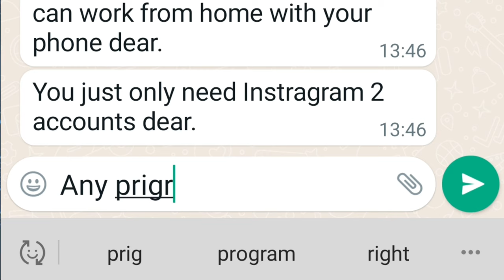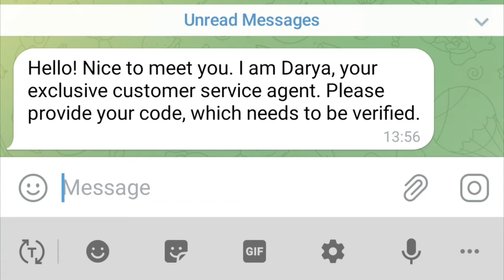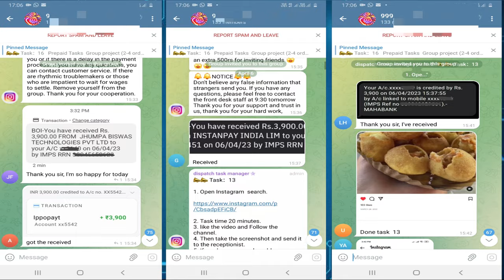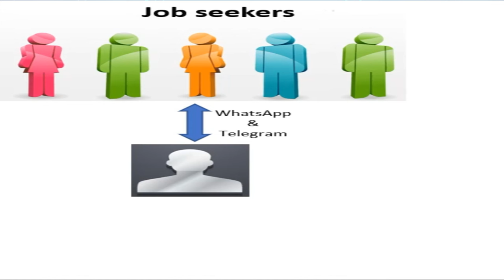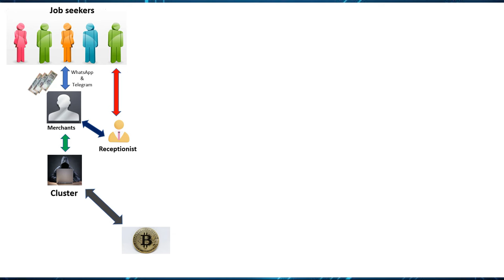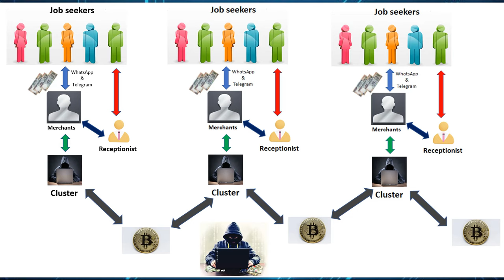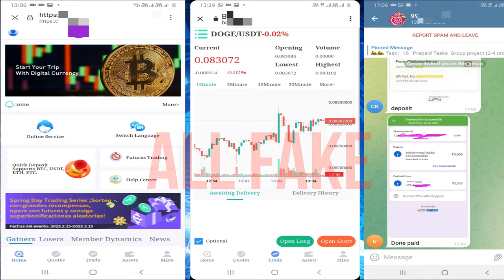புதுவகையான மோசடி - Beware Online Telegram Task Scam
Online வழியாக task perform பண்றது மூலமா லட்சக்கணக்கில் சம்பாதிக்கலாம்னு தூண்டில் போட்டு பணத்தை மோசடி செய்கிறார்கள்.